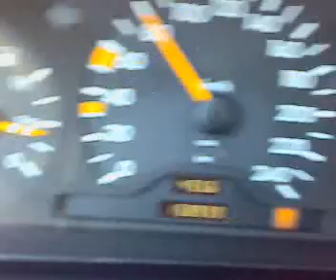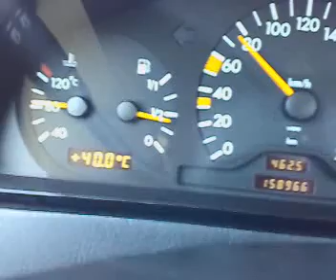TOSYA GEÇİŞİ KASTAMONU (2007)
İSTANBUL - SAMSUN - TRABZON
0025